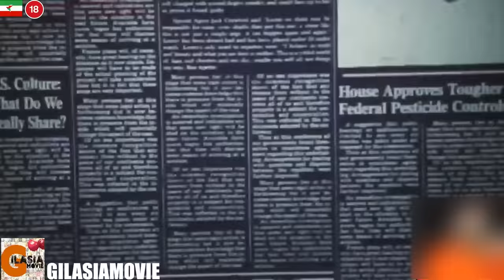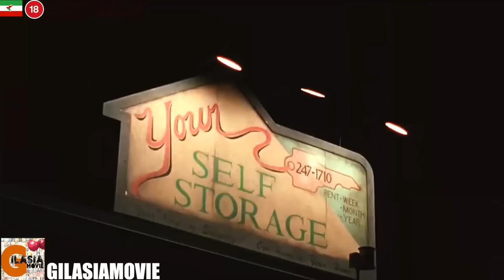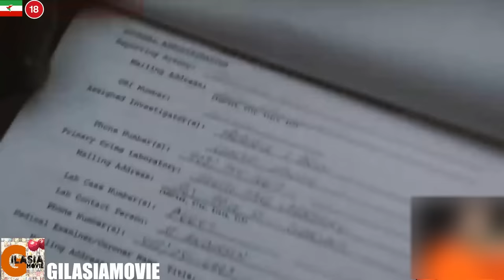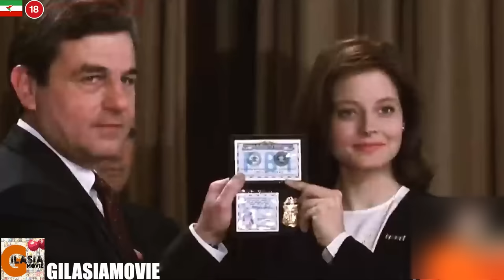قاتل آدمخواری که بهترین روانشناس دنیاس | یکی از بهترین فیلم های جنایی دنیا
بررسی فیلم هانیبال
بررسی فیلم Hannibal